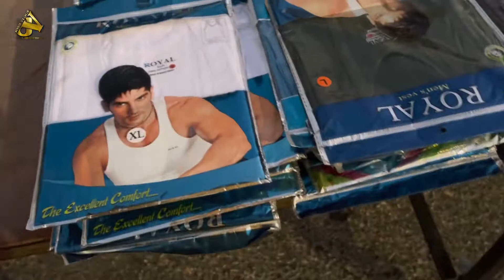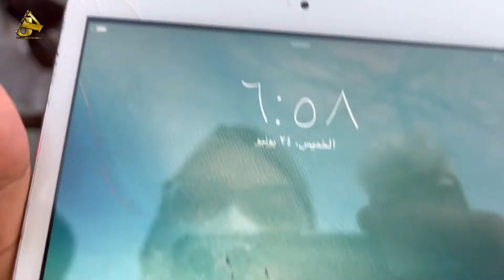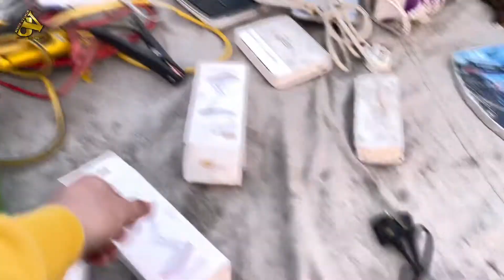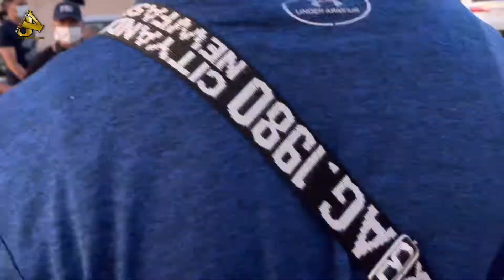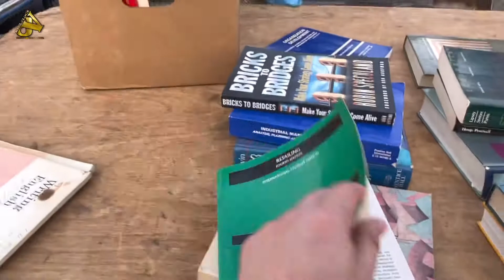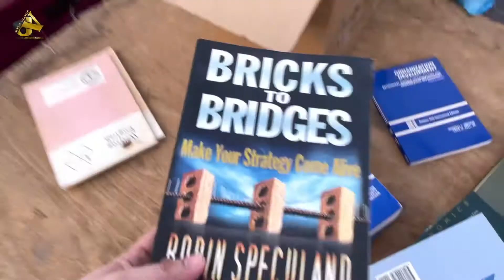Haraj In Dammam (ukay-ukay sa Saudi Arabia) - Sinong nahipuan?🤣 | JoshVlogs